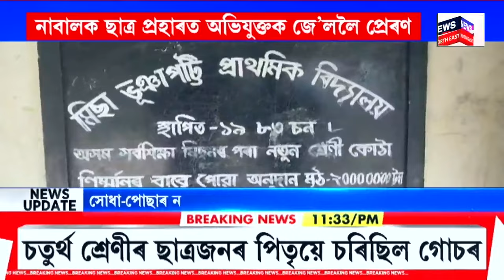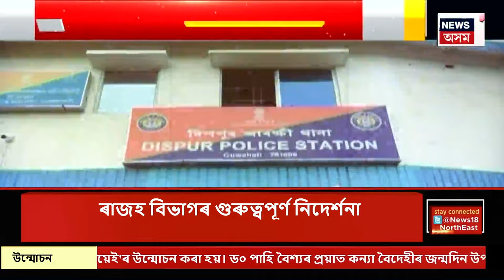FINAL REPORT | নগাঁৱত দশম শ্ৰেণীৰ ছাত্ৰীক দলবদ্ধ ধৰ্ষণ অন্য সম্প্ৰদায়ৰ ৩ যুৱকৰ | Nagaon Crime News